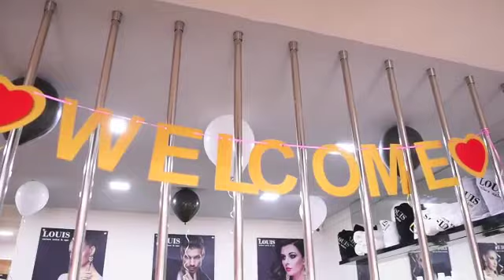Louis Salon Nashik | Buy Louis Salon Franchise | Earn 50 to 60 per year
Louis Salon  is a American international chain of hairdressing salons founded in the California USA in 1990 by Peter Louis. 4000 Salons in 90 cities in the world passed the demanding Louis Unisex Salon accreditation process and are now forming the exclusive global Circle of the Louis Unisex Salon. Anywhere in the world, you are assured to experience the same premium quality service in a select environment, with a person that speaks English if you desire to. and genuine desire to give the “gift of Beauty”.

Hair & beauty is an industry that is

• All Cash business.
• One time investment
• Low Manpower cost, low operating cost.
• Recession proof
• (how hard recession hit,
• People can’t stop haircuts/ colour Etc.)
• 365 days of revenue
• Negligible seasonality - 12-month business
• Is relevant in all community and economic climate.
• Is a fundamental service, a basic necessity to all.
• Doesn’t change or get obsolete with technology upgrades.
• Have, low non-perishable inventory requirements.
• Cannot be outsourced.
• Is about making people look and feel good about themselves.
• Very low competition – Social Barrier.
Start-up Support
• Location assistance / Site approval.
• Salon design & constructions (Turnkey construction salon by the empaneled architect of (Louis Unisex Salon)
• Legal Obligation / license procurement
Franchise Business Operations
• Pre-opening and going operational assistance to franchisees
• Implements and assists with all operational programs and procedures, including the First salon Opening program
• Schedules personalized visits to existing salons
• Conducts regularly scheduled phone calls to discuss service, retail and training needs
• Hosts the annual franchise Convention for all franchisees
Training
• Provides in house training on Hairdressing and beauty skills.
• Trains on customer service and salon operations.
• Tie up with top Hair & beauty industry leaders to train on current trends and techniques
• Grand Opening Ceremony – Our PR company will organize the grand opening day for your salon.
• POS – Billing Software – We have billing software which we have taken from the world largest salon software company. We will share the same software with you for your billing.
We will share with you an MIS with over 100 types of report for analysis and marketing & Strategy planning.
• Ongoing Support & Service   Across
• Staff recruitment & training
• Utilize the staff pool
• Manager of Recruitment & Training
• Inventory Controls & Audit
• Standards maintenance training & Audit.
Recurring Supplies
• Franchisee will get the benefits from the buying power of “Louis Unisex Salon” for beauty product, imported machine, and furniture.
• Leverage from a strong relationship with top hair care companies.

Franchise Recurring Cost
In all the three models, the franchise gets the rights to use the brand name, systems & Process & billing software.
Model 1*. Franchisee invests & Company(Louis Unisex Salon team) run the operations, Louis unisex salon will take care of all the operational expenses like All Expenses Rent, Salary, Electricity, Telecom, Maintenance, Salon Consumption, etc. and company will pay minimum guarantee of 24% of total franchise investment Amount per Year.
Model 2*.Franchisee invests & Franchisee runs the operations. Franchisee will take care of all the operational expenses like Rent, Salary, Electricity, Telecom, Maintenance, Salon Consumption, etc Franchisor will charge 10% as royalty from the franchise on total monthly sales or Rs.50,000/- per month, whichever is higher.
Franchisee Steps to Opening
1. Initial Franchise Inquiry Made by a prospective partner.
2. Prospective partner receives franchise Kit.
3. Read all detailed franchise Kit.
4. Complete the franchise form & Purchase the due diligence Kit@Rs. 500000/-
5. Prospective partner receives the due diligence kit and prepares for discovery day.
6. Prospective partner meets the “New Business Development Manager” on the discovery day.
7. Interview call with Director.
8. Discovery Day – Prospective partner visits a salon and runs the business for 1 day.
9. Prospective partner & Louis Unisex Salon Mutually decide on the agreement.
10.  Franchise Agreement is Signed & Franchisee fee payment is made.
11.  Franchisee shortlists the site and gets approval from Louis Unisex Salon.
12.  An architect is assigned & turnkey project given to the architect after approval of Salon Design.
13.  2 Key person of franchisee gets 2-3 week training at certified Salon of Louis Unisex Salon.
14.  New Staff recruitment by a franchise.
15.  1 Week Training of new staff by Louis Unisex Salon at franchisee premises.
16.  Salon ready for inaugurations.
17.  The grand opening of Salon.